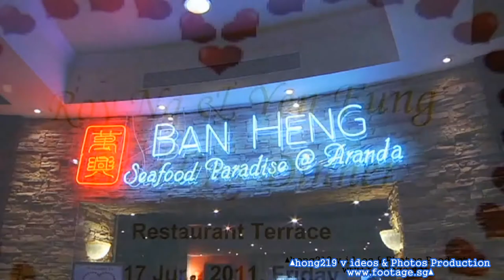A.D Roy Ng & Yen Fung Wedding Highlight